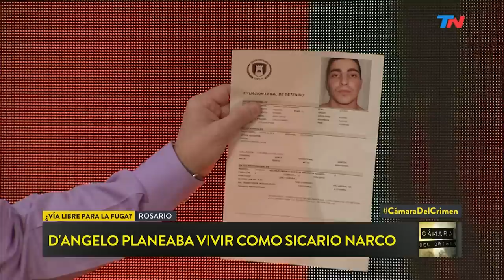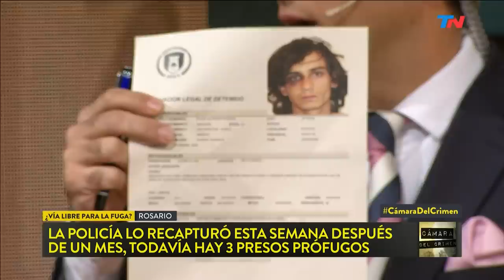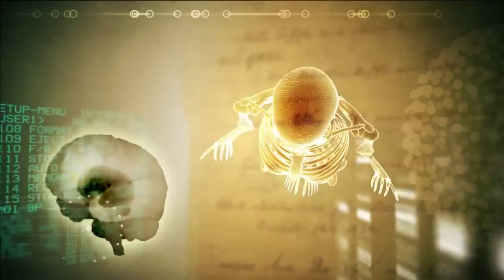El pacto de silencio de la policía | CÁMARA DEL CRIMEN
Programa de "Cámara del Crimen" emitido el Sábado 1 de Junio de 2019.